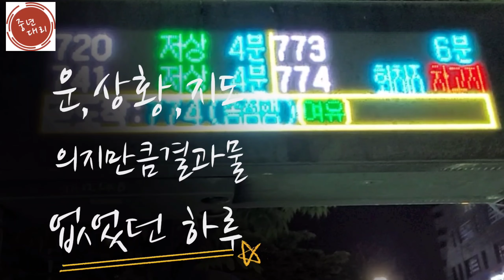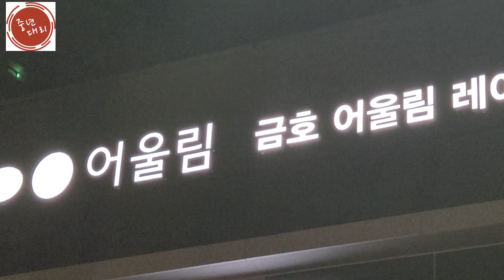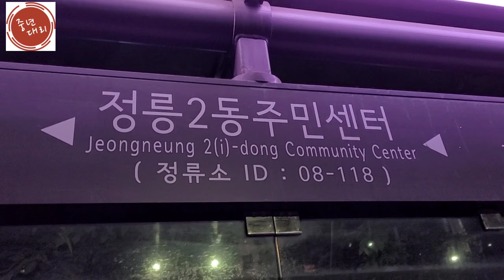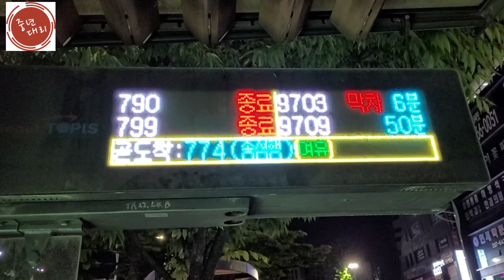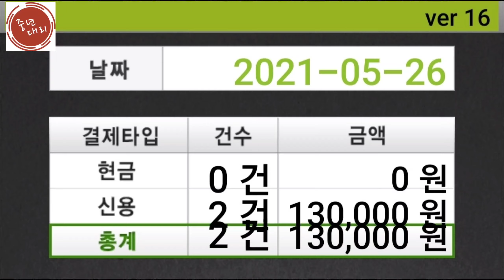대리운전 대리기사벤틀리, 운, 상황,지도에 의지만큼 결과물이 없었던 날. 중년대리TV Bentleymaxon.20210525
밤의천사벤틀리#중년대리​​​​​​​​​​​대리기사​​​​​​​​​​​ 대리운행​​​​​​​​​​​대리운전​​​​​​​​​​​(중년대리TV. Bentley) 맥슨탁송​​​​​​​​​​​신사대리​​​​​​​​​​​ 밤의천사​​​​​​​​​​​새벽친구​​​​​​​​​​​대나무숲​​​​​​​​​​​(중년대리TV) 1166창업대리​​​​​​​​​​​ 맥슨탁송대리운전​​​

동탄, 정릉 여행